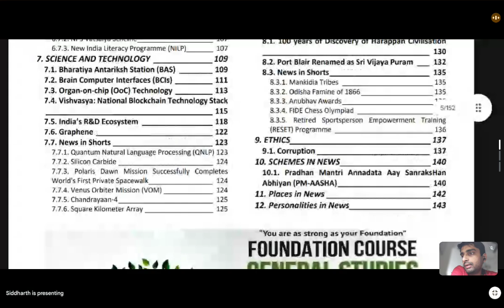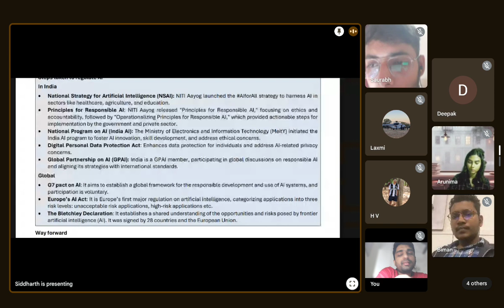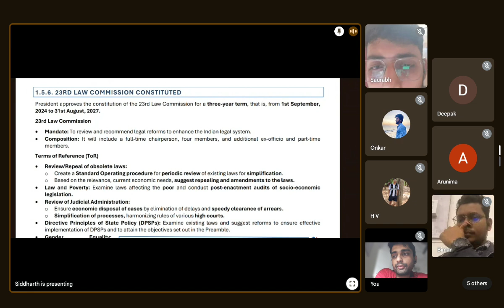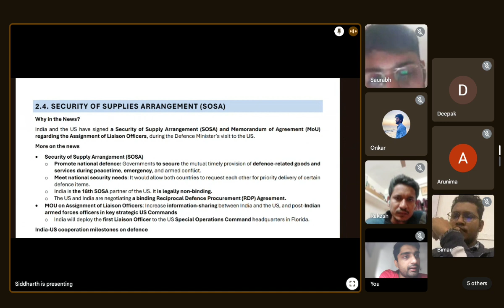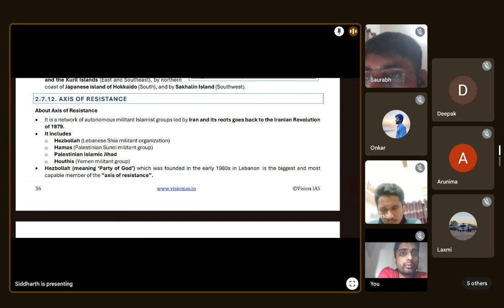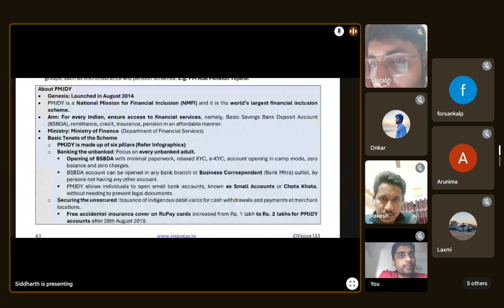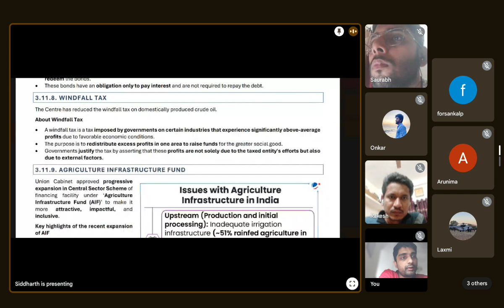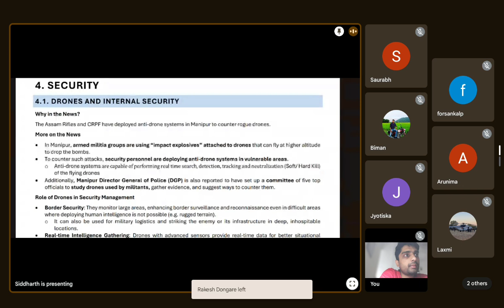MISSION CAPF VC 11 - VISION IAS Monthly Magazine September 2024 Part 1 - 14 November 24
Hello all. This is the first video on the live reading session of VISION IAS Monthly Magazine for September 2024. Please watch the video and keep a soft or a hard copy of the magazine for the best results.